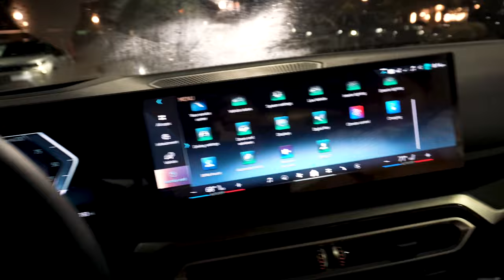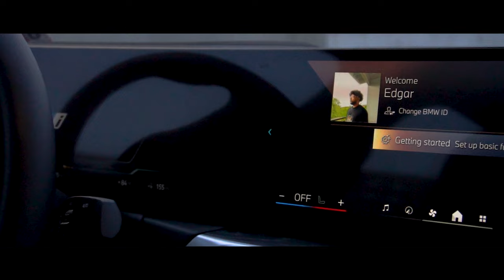Buying my DREAM CAR!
We were super excited to be able to show ya'll our DREAM CAR!!

We hope ya'll enjoy this Vlog!

I'm going to try to be as consistent as I can be!